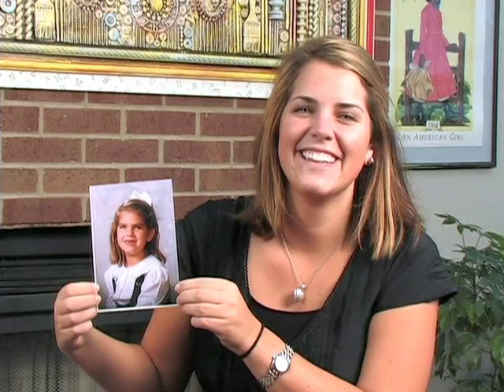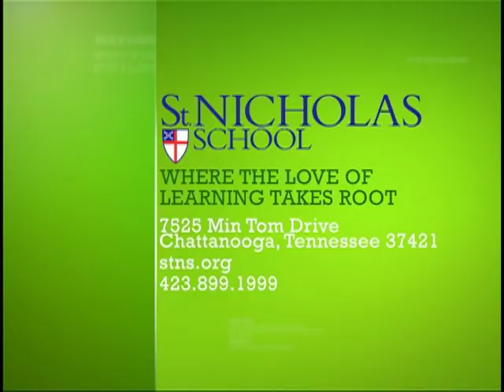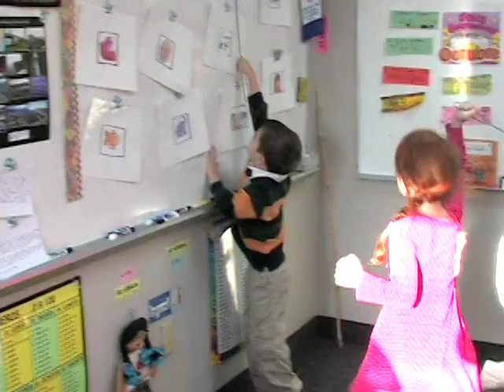St. Nicholas School ... where the love of learning takes root.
St. Nicholas School is a private elementary Episcopal school in Chattanooga, Tennessee for preschool through fifth grade. We began in 1958 as a preschool program and expanded significantly in the early 1970s to include the elementary grades. We offer after school enrichments as well as a comprehensive summer camp.